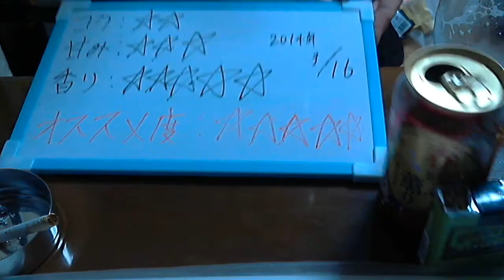酒好きな俺の飲酒動画 part511 サントリー 春咲く薫り